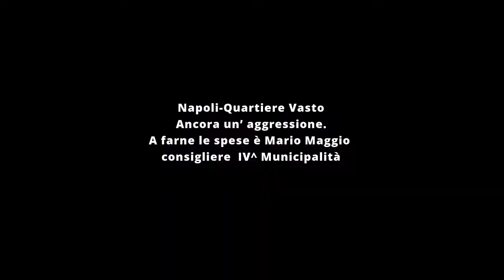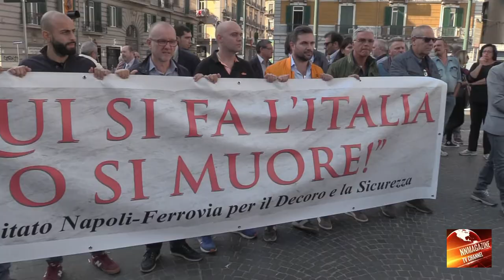Napoli Quartiere Vasto Ancora un’ aggressione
A farne le spese è Mario Maggio consigliere  IV^ Municipalità